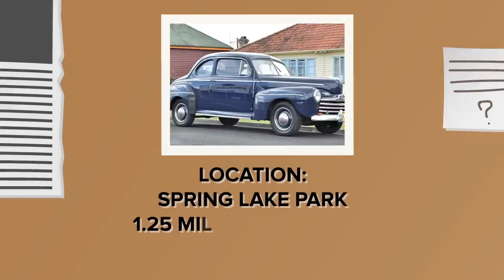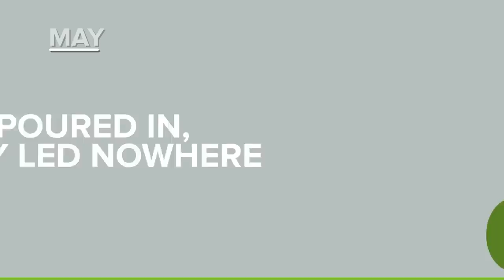How Police Failed to Solve The Phantom Killer Murders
One man spent decades rotting in prison, while police received dozens of anonymous letters saying they got the wrong guy. What really happened to "The Phantom Killer" and his brutal murder spree back in 1946? Find out in today's dark new video that explores the possibility that the cops got the wrong man.